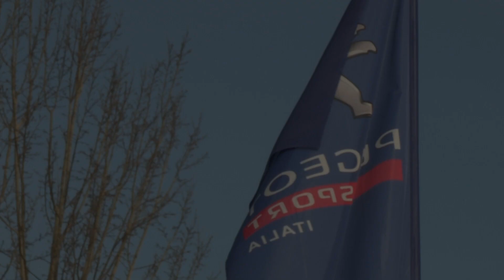Video Rally Del Ciocco 2014 - Andreucci e Peugeot 208 T16: Day 2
Video Rally del Ciocco 2014, guarda la sintesi della seconda e ultima giornata. Paolo Andreucci e Anna Andreussi a bordo della Peugeot 208T16